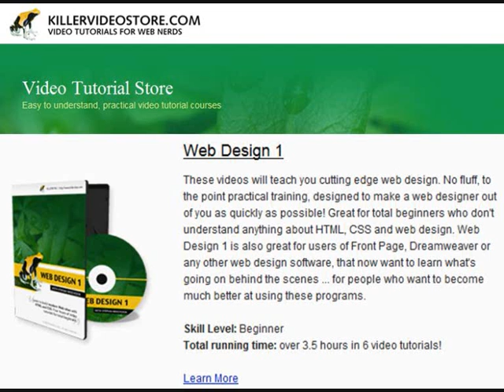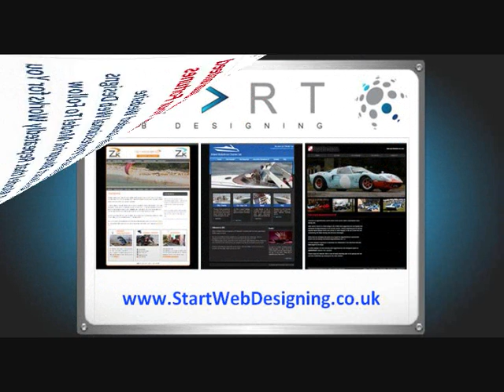Dreamweaver MX For Beginners - FREE Tutorial Videos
to learn about outsourcing web design work.

Beginners Dreamweaver MX:
This course is designed to teach total beginners Dreamweaver 7 and 8 from the ground up. Learn the basics of Dreamweaver 7 and 8 (CS3) Start building websites right away! Over 4.5 hours of video, this tutorial is a great value! Covers the same material taught in $300 classes!